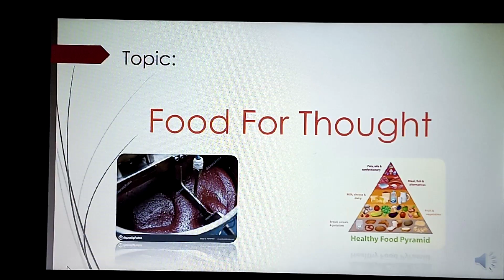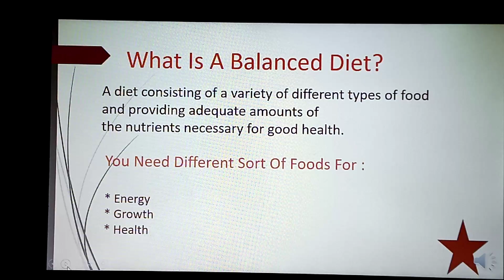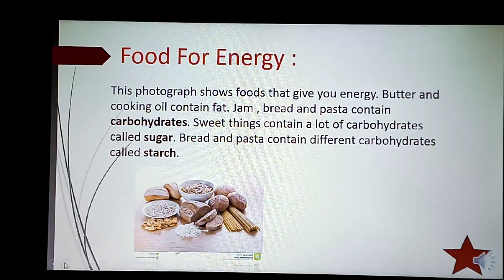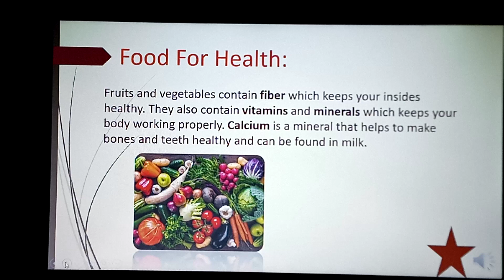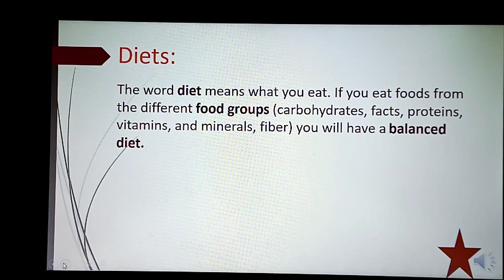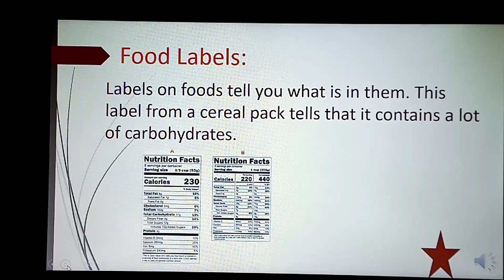Food For Thought ..... In this video you'll learn about diets and different good groups.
I hope you guys will learn something new today with this video